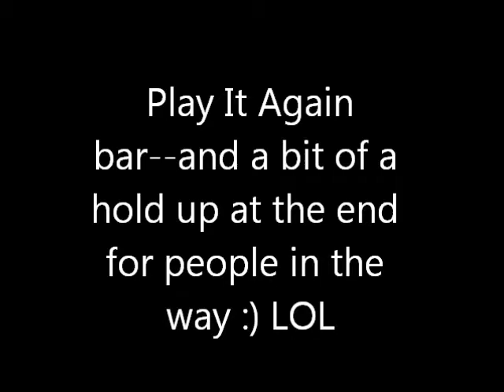Klink USDAA Nationals 2012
Pretty darn great for an old gal :) 9th place in Snooker too!!! Whatta kid! all 3 Finals!!!